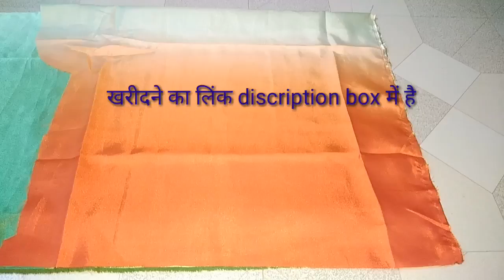Rajputi Poshak Magji Cutting And Stitching। Rajputi Suit,Rajputi Dress Cutting And Stitching,Silayi